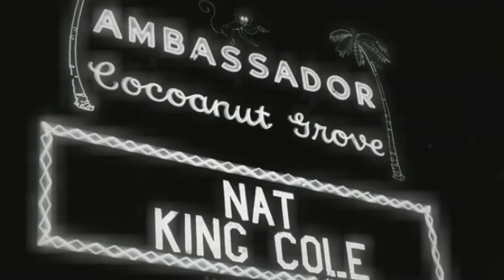Nat King Cole Trio - Too Young (Capitol Records 1951)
"Too Young" is a popular song. The music was written by Sidney Lippman, the lyrics by Sylvia Dee. The song was published in 1951. In the United States, the best-known version of the song was recorded by Nat King Cole on February 6, 1951 and released by Capitol Records as catalog number 1449. It was a million-selling record and reached the #1 position on the Billboard magazine chart, staying at #1 for 5 weeks and altogether on the Best Seller chart for 29 weeks. Several contemporary versions were also recorded, making the charts but not as high.

Nat's accompanied by Harry Bluestone, Benny Gill, Seymour Kramer, Dan Lube, William Miller, Misha Russell, Jack Shulman, Robert Sushel, Jerry Vinci (violin) Joe DiFiore, Lou Kievman (viola) Armand Kaproff, Eleanor Slatkin (cello) Kathryn Julye (harp) Buddy Cole (piano) Irving Ashby (guitar) Joe Comfort, Milton Kestenbaum (bass) Lee Young (drums), and Les Baxter (conductor) Nelson Riddle (arranger).  Recorded in Hollywood, CA, Capitol Studios, February 6, 1951. (Capitol Records)

They try to tell us we're too young
Too young to really be in love
They say that love's a word
A word we've only heard
But can't begin to know the meaning of

And yet we're not too young to know
This love will last though years may go
And then some day they may recall
We were not too young at all